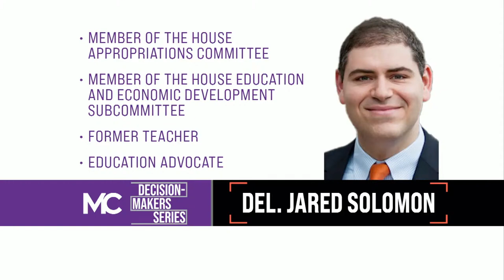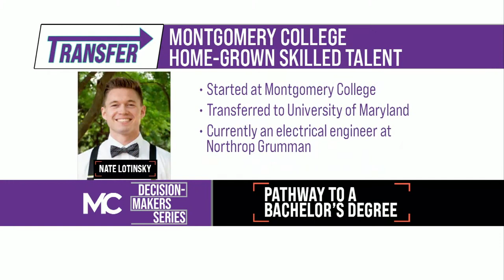Decision-Makers Series: Delegate Jared Solomon on Seamless Transfer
Why is a seamless transfer process important to community college grads? Join us for an important discussion on easing transfer to a 4-year university with Maryland Delegate Jared Solomon and Montgomery College President Dr. DeRionne Pollard.